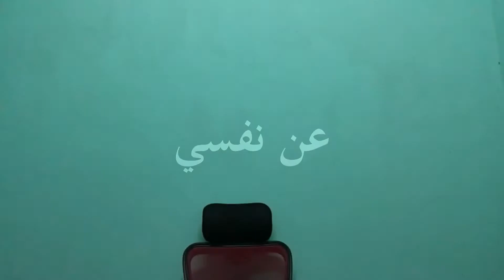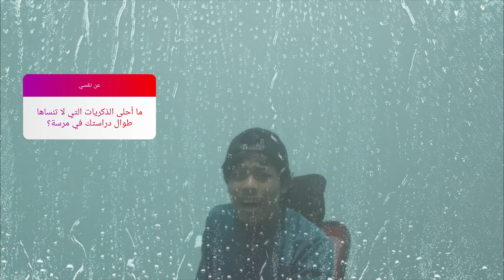عن نفسي - Muhammad Syah Ikmal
عن نفسي - Kolej Pengajian Islam Marsah...ini sahaja yang saya mampu